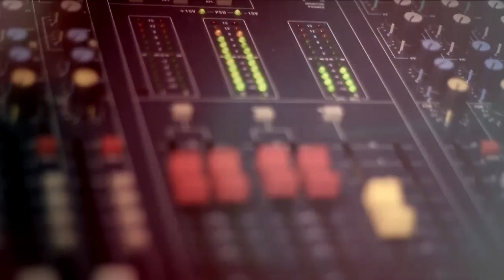ขอบคุณรักจากเธอ - Wedding ตุ้ย&ฝน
เป็นงานแต่งของ ปณรรฐ วรวีรกุล (ตุ้ย) กับ สุพิศล กิตติรัตนไพบูลย์ (ฝน) ครับ เพลง ขอบคุณรักจากเธอ คำร้อง ทำนอง โดย นนทวัฒน์ ดิษยบุตร (แบงค์) เพื่อเป็นของขวัญวันแต่งงานให้กับทั้งคู่